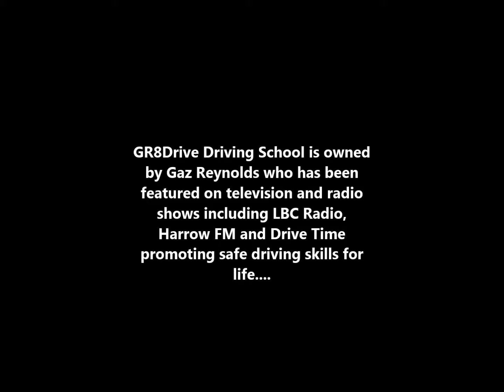PREPARING FOR YOUR DRIVING TEST-AN INTERVIEW WITH EDD BY GAZ REYNOLDS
Edd is preparing for his theory test and is doing very well with his practical driving.

GR8Drive is a driving school situated in Harrow in London.

At GR8Drive we pride ourselves in offering professional Driving Lessons at affordable prices in Harrow by DSA qualified Driving Instructors starting from as little as £9.90 per hour with our amazing 10 driving lessons for £99 deal.

GR8Drive is an independently run business in Harrow offering high quality driving lessons in and around Harrow, South Harrow, Pinner, Hatchend, Northwood, Ruislip, Oxhey, Stanmore, North Bushey, Carpenders Park, Wembley, Edgware and surrounding areas.

GR8Drive is located just a few minutes drive from Pinner Driving Test Centre in Harrow and because Harrow is so closely located to Pinner Driving Test Centre the area is a popular town for learner drivers.

Whether you are a complete novice getting behind the steering wheel for the very first time in Harrow, or a more experienced learner who has already had a number of lessons, even if you have a full licence but want to top up on your skills and confidence, GR8Drive could be the Driving School you're looking for in the Harrow area.

As an independent Driving School in Harrow we can provide high quality training at very affordable prices with lessons tailored to the individual pupil so you can be taught at the best pace to suit you in the Harrow area. We teach in a calm and patient manner which puts even the most nervous pupils at ease very quickly in Harrow.

In addition to the standard lessons in Harrow, we also offer hazard perception and theory test help and advice, Pass Plus, Refresher and Motorway lessons and block booking discounts in Harrow.

We offer quality manual driving lessons in Harrow and surrounding areas. Our goal is to help learners in Harrow to pass their driving test and be a safe driver for life. We are one of the best driving schools in Harrow and all our driving instructors have passed the ADI test on their first attempt with a high grade! All our pupils in Harrow will get quality driving lessons that's guarantee best value for money. We believe learning to drive should be enjoyable and we know it from our experience that you will learn more quicker and easy if your driving lesson is fun and interesting in a friendly and professional environment.